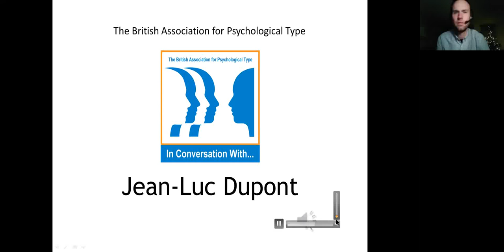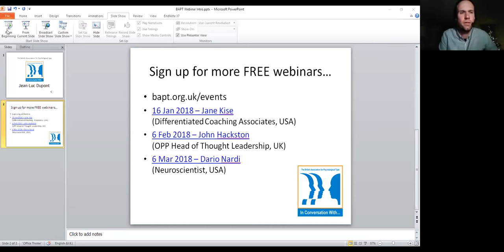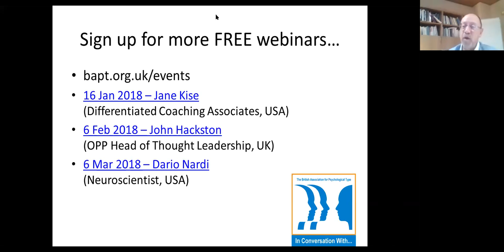BAPT In Conversation With Jean-Luc Dupont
Richard Owen from BAPT (The British Association for Psychological Type) interviews Type expert Jean-Luc Dupont